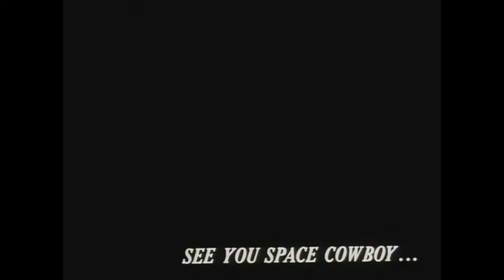Ready or Not - My First Try!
-INSERT PLATTFORM HERE-: hell no!!

PC-SETUP:
a computer,...

PERIPHERALS:
ever since my hotas broke i have :

Ready or Not Gameplay